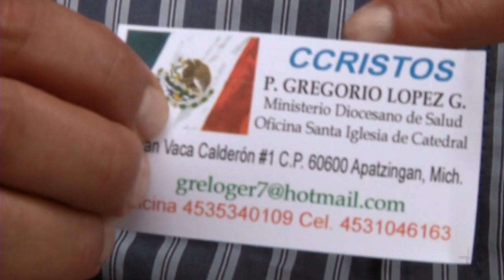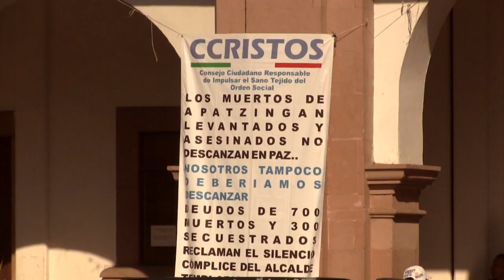El padre de las autodefensas - En Tierra Hostil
El padre Goyo es un sacerdote que vive amenazado por el cartel de los Templarios. Ha organizado las autodefensas ciudadanos. María Jesús es una religiosa leonesa destinada en Apatzingan, la cuna de los narcotraficantes mexicanos. Es la mano derecha del padre Goyo. "La iglesia debe hacer lo que hizo Jesús, no solo evangelizar, sino liberar integralmente a las personas de cualquier situación".